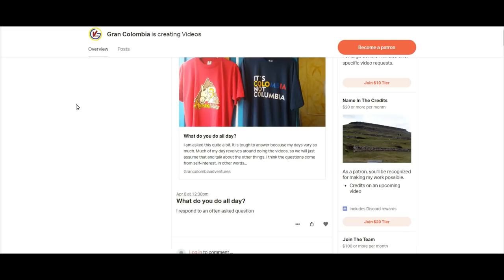Coffee Time: Mini Version! s7v27